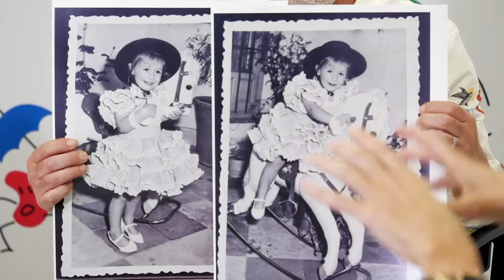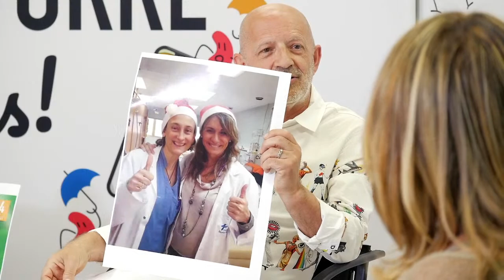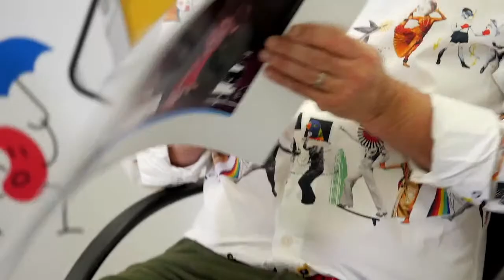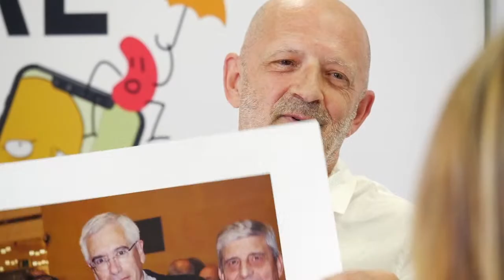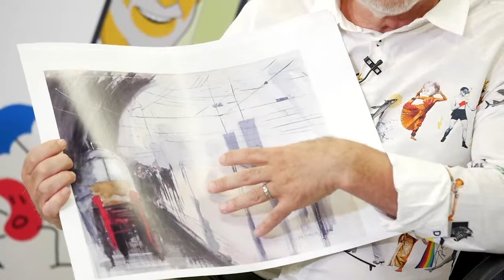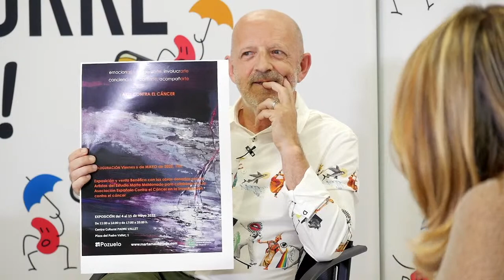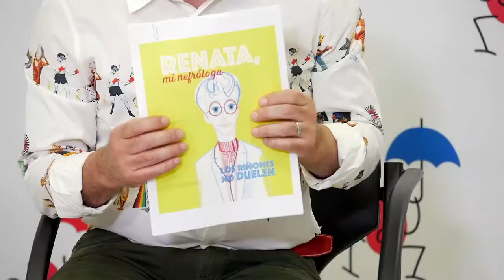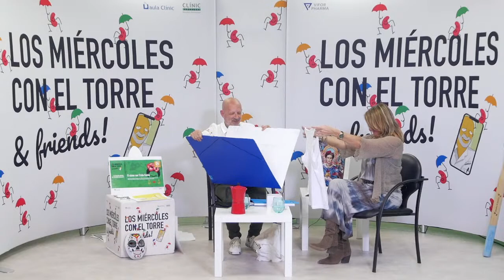2-29 LA ATENCIÓN INTEGRAL DEL PACIENTE EN DIÁLISIS. Dra Lola Arenas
Charlas distendidas pero rigurosas sobre Nefrología. Hospital Clínic De Barcelona. Los Miércoles con el Torre & Friends!